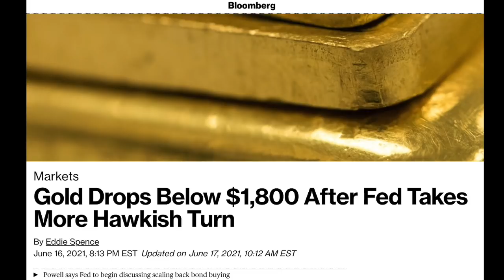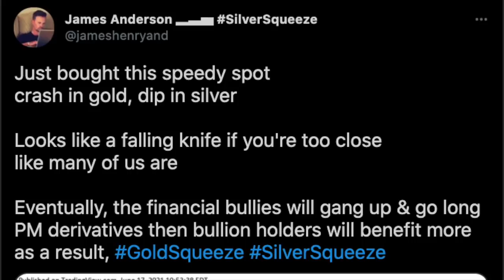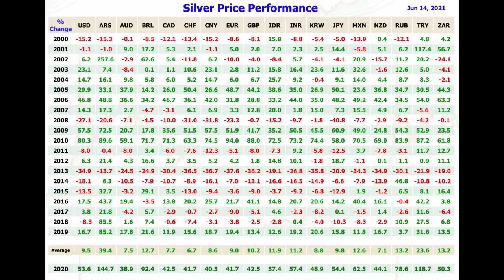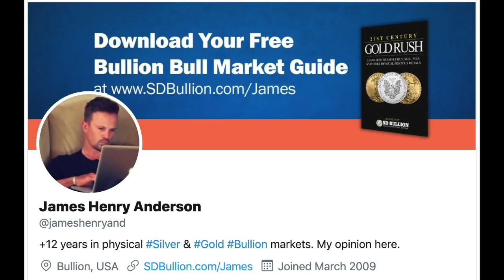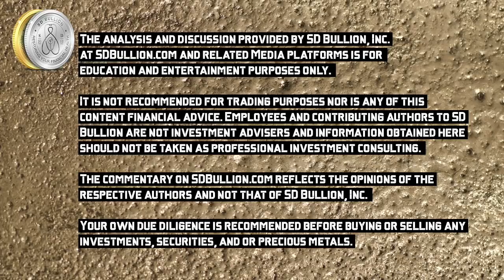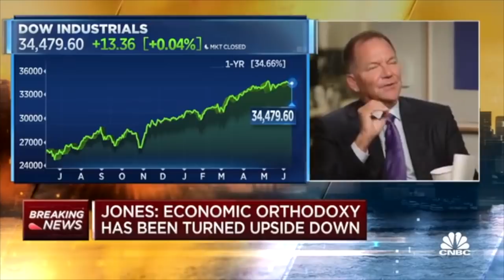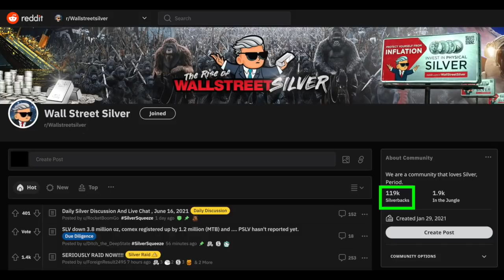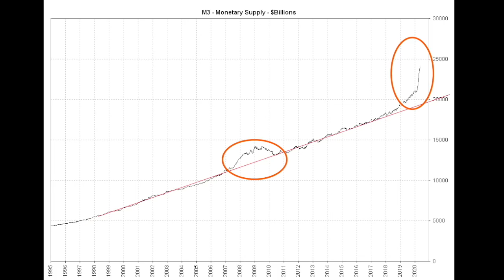What Happens if the Reddit Crowd Ever Gets into Silver?!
This past Wednesday, the fiat Federal Reserve made next to no changes in their emergency accommodative stance of buying $120 billion per month of bonds and mortgage-backed securities, as well as continuing to keep interest rates pinned down at near historic 5,000 year low levels.

The buzzword amongst mainstream financial headlines and contributing parakeets was that this recent statement was somehow "hawkish" given that the Fed claimed they are now moving up the potential start of rate hikes to the year 2023 from 2024.

This mere change of we might hike in 2023 was enough impetus and cover to send derivative price discovery-driven commodity markets into selloffs across the board.

Personally speaking, I did not hesitate once gold fell into the $1700s to take advantage by buying this dip for both silver and gold.

Continuing loose emergency financial policies are bound to blowback in further fiat currency debasement and acutely rising precious commodity valuations for silver and gold bullion.

My strong suggestion is that we collectively keep our eyes laser-focused on the larger underlying fiat monetary base ramping$ running amok.

As always you the viewer out there, take great care of yourself and those you love.